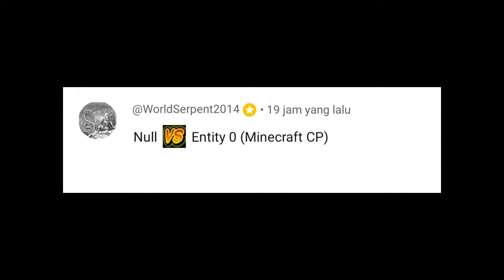Entity 0 vs Null (Minecraft CP)